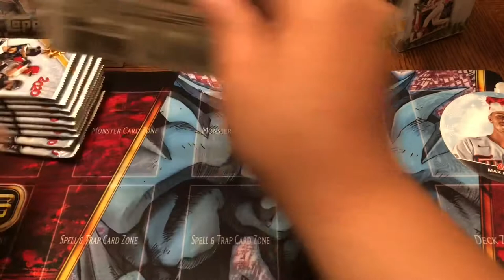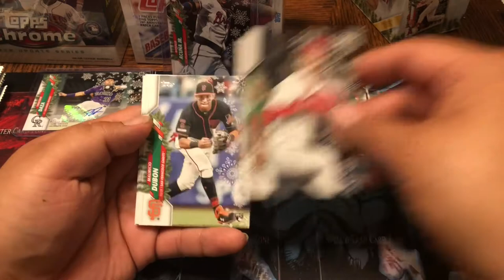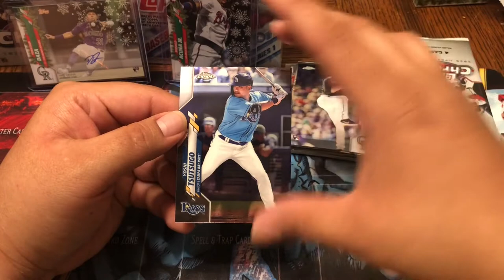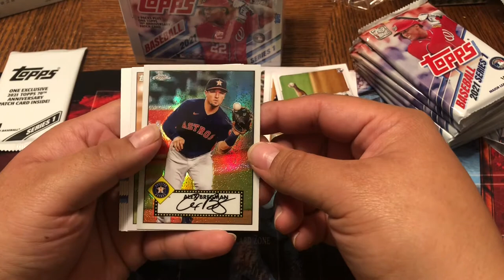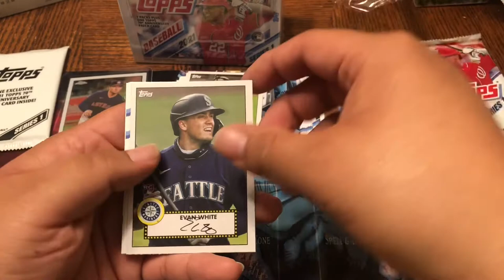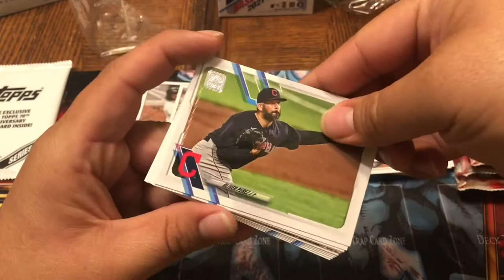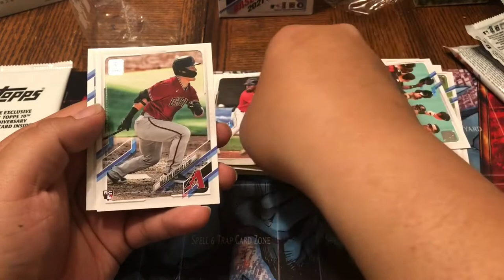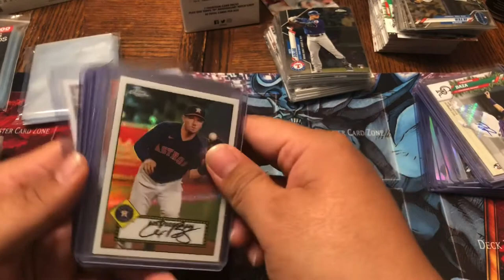MLB pack opening *retail Topps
Hello everyone today we are opening MLB cards for the start of baseball coming up shortly.
One Topps holiday
One Topps chrome
Two 2021 series one Topps blaster (Levander B.)
Like to give a huge shoutout to my good friend and subscriber Levander for purchasing the 2021 blasters from me and letting me rip them for you all to enjoy.
Have a good day and be safe everyone.